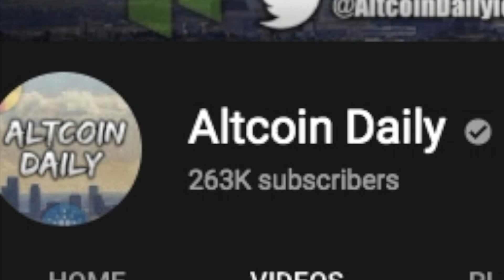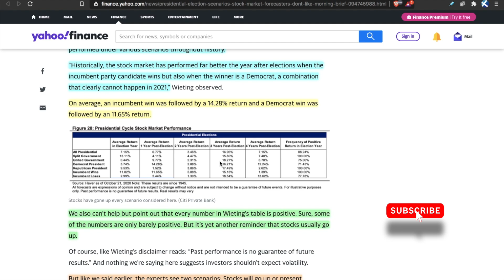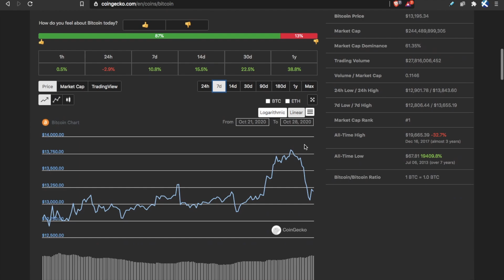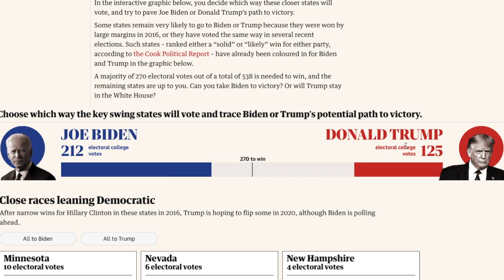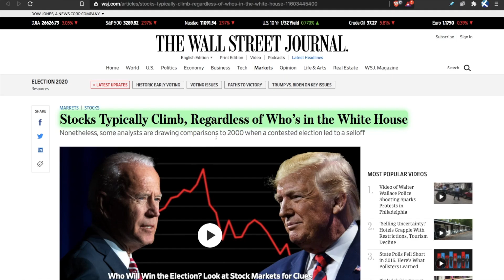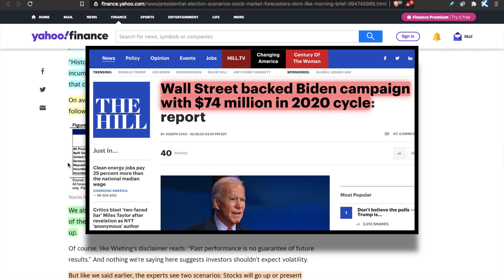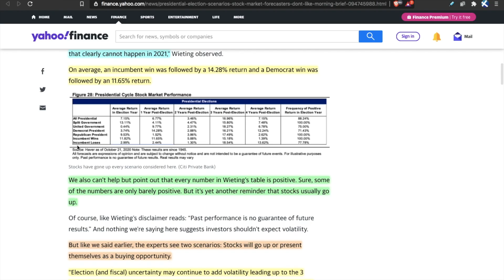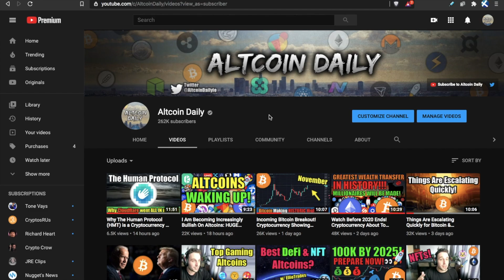My Stock Market and Bitcoin Prediction for the 2020 US Election [Watch BEFORE November 3rd]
The 2020 US Presidential Election is upon us! How will it affect the stock market? Will the stock market crash if Biden wins? Will the market rally if Trump wins? Let's discuss what this means for the bitcoin price, cryptocurrency, stocks in November 2020, and you!

How I Would Invest $1000 in Cryptocurrency in 2020

Here’s how much the stock market usually rallies in the 8 calendar days before a presidential election

TimeStamps:
00:00 Intro
01:04 The Stock Market 8 Days Before An Election
03:59 The Stock Market Post-Election [Historic Analysis]
08:14 Final Thoughts

Use this Binance Referral ID code "MMT30EAI" while creating a new account. You will get a lifetime discount of 20% over every trade: